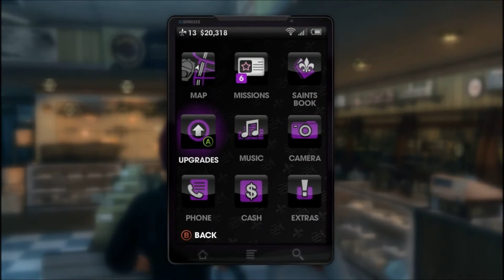Let's Play Saints Row the Third [Part 14]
What can be sexier than Jocasta running around in fishnet tights blowing up stuff and using a fully upgraded SMG? Nothing, I hear you cry? I thought so.